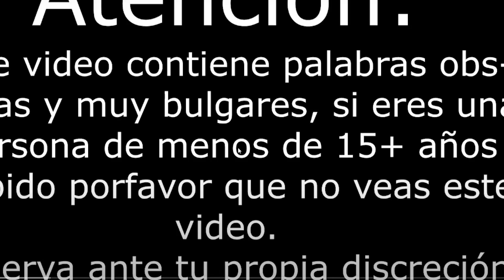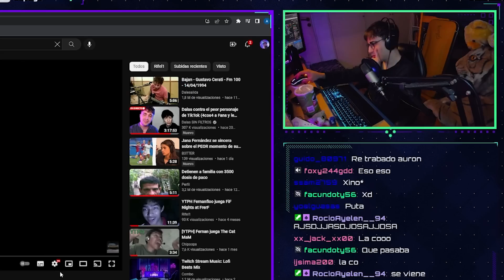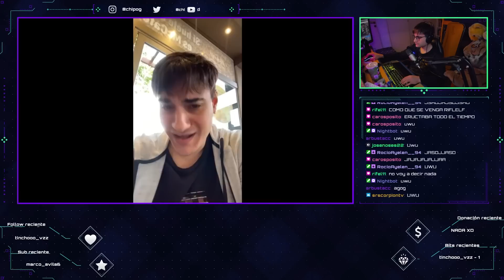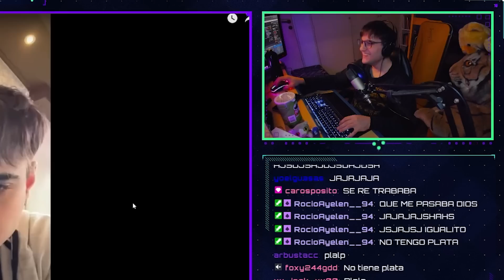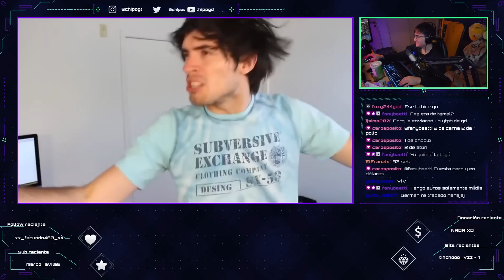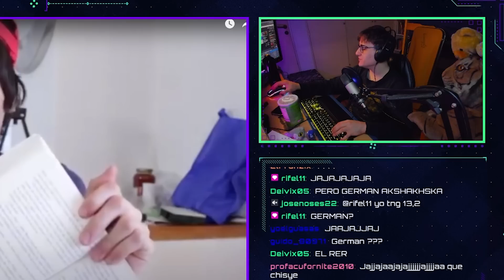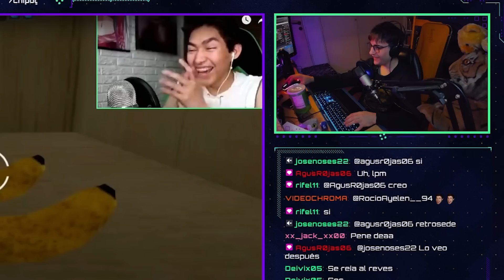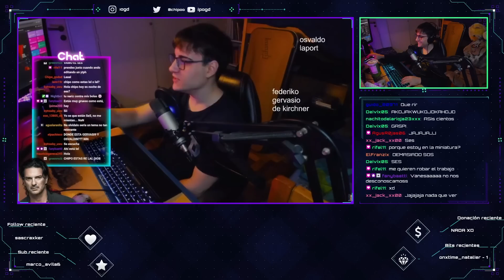GERMÁN GRITA SaS 😆 | Reacción a POOPS #78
PARTE 78